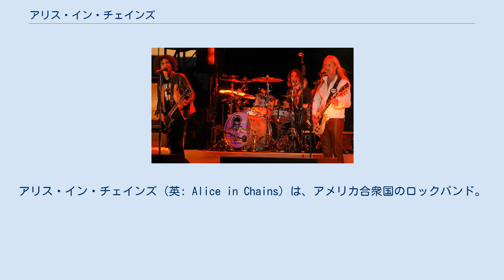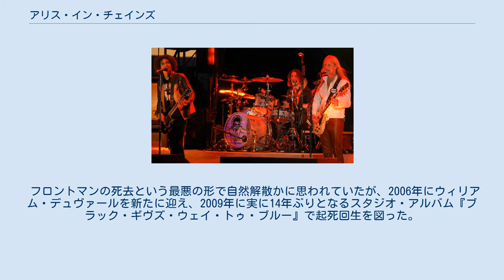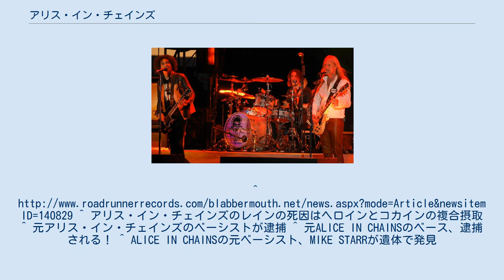アリス・イン・チェインズ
アリス・イン・チェインズ (英: Alice in Chains) は、アメリカ合衆国のロックバンド。
1987年に、レイン・ステイリーとジェリー・カントレルを中心に、シアトルで結成された。
略称は「AIC」、「アリチェン」など。
 グランジが隆盛を極めた1990年代に人気を誇り、全世界で3500万枚以上のアルバムセールスを記録。
 1990年、アルバム『フェイスリフト』でデビュー。
同郷かつ同期のニルヴァーナ、パール・ジャムらと共に、グランジ/オルタナティヴムーブメントの担い手として注目を集める。
 音楽的と商業的どちらも成功を収めた一方、メンバー（特にボーカルのレイン）が深刻な麻薬問題を抱えており、活動は次第に途切れがちとなっていった。
1996年、MTVアンプラグドで実に3年ぶりに観客の前で演奏を行ったが、その時のレインがかなり衰弱しているのは誰の目から見ても明らかであった。
1999年には、ベスト・アルバム『ナッシング・セーフ』に収録の新曲「ゲット・ボーン・アゲイン」を発表したが、活動再開には至らず。
2002年には、レインがドラッグのオーバードースでこの世を去ってしまう。
 フロントマンの死去という最悪の形で自然解散かに思われていたが、2006年にウィリアム・デュヴァールを新たに迎え、2009年に実に14年ぶりとなるスタジオ・アルバム『ブラック・ギヴズ・ウェイ・トゥ・ブルー』で起死回生を図った。
 ^ a b c d e “Alice in Chains｜Biography”. オールミュージック. All Media Guide. 2016年7月25日閲覧。
 ^ a b c Alice in Chains reviews music, news - sputnikmusic・2016年8月1日閲覧。
^ アリス・イン・チェインズのレインの死因はヘロインとコカインの複合摂取 ^ 元アリス・イン・チェインズのベーシストが逮捕 ^ 元ALICE IN CHAINSのベース、逮捕される！^ ALICE IN CHAINSの元ベーシスト、MIKE STARRが遺体で発見